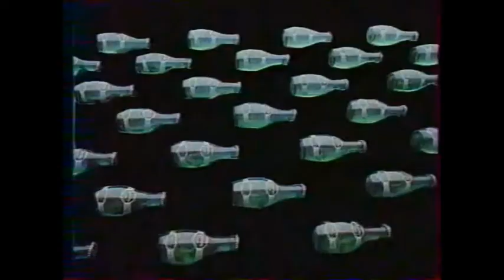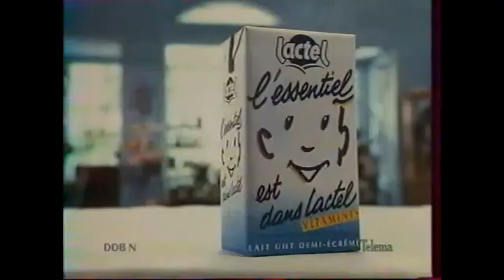M6 Avril 1988